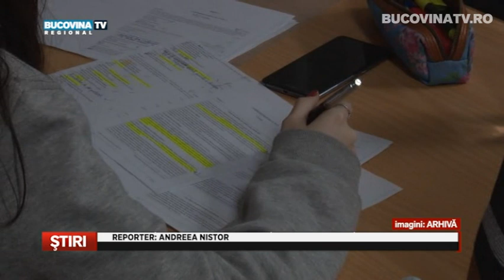Ultima zi in care elevii admisi in clasa a IX a isi depun dosarul